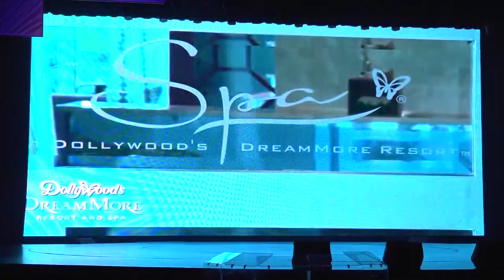Watch Live: Dolly Parton kicks off Dollywood's 2024 season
Dollywood’s 2024 season begins with the I Will Always Love You Music Festival, which features three new shows celebrating Dolly’s iconic career.